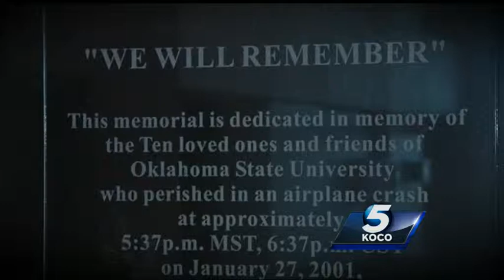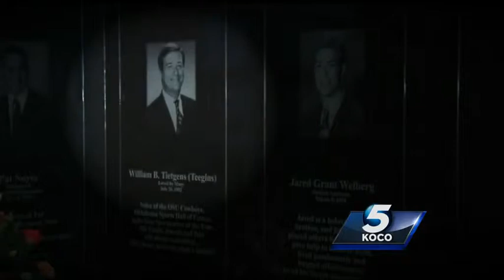Bryan Keating shares his experience on the night Oklahoma State lost 10 people in a plane crash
Bryan Keating shares his experiences the night a plane carrying some of the Oklahoma State basketball community crashed in Colorado.